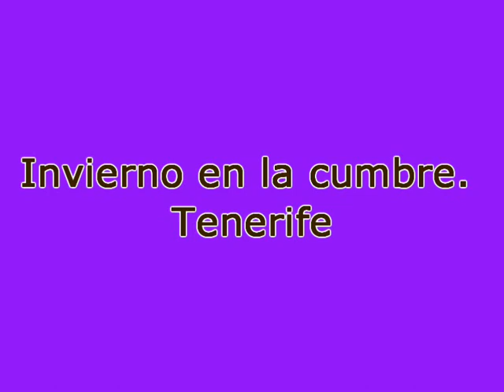Nieve en la cumbre. Tenerife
Fotos hechas en la zona de Izaña. Allí la nieve no era mucha pero solo por ver las retamas heladas valió la pena el paseo. Desde allí pudimos observar al Teide cubierto de nieve, sobre todo por la cara norte.